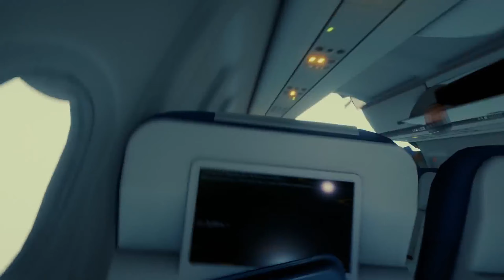🌳 Flotter Dreier ¦ 35 ¦ The Forest 23 ¦ UHD ¦ Lets PLAY ¦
»» Die Chasm Cave ( Cave 7 ) ist echt GROSS, werden wir je raus kommen? Viel Spaß

»» Music » Intro / Endscreen » The Forest: Original Game Soundtrack - Cassette 1 - Music composed by Gabe Castro

»» It´s all about the Game:

Als einziger Überlebender eines Passagierflugzeugabsturzes finden Sie sich in einem mysteriösen Wald wieder,
in dem Sie gegen eine Gesellschaft kannibalischer Mutanten ums Überleben kämpfen.
Baue, erkunde und überlebe in diesem furchteinflößenden Survival-Horror-Simulator aus der Ego-Perspektive.

TITEL: The Forest
GENRE: Aktion, Abenteuer, Indie, Simulationen
ENTWICKLER: Endnight Games Ltd
PUBLISHER: Endnight Games Ltd
VERÖFFENTLICHUNG: 30. Apr. 2018
Plattform: PC

(Quelle//Steam)